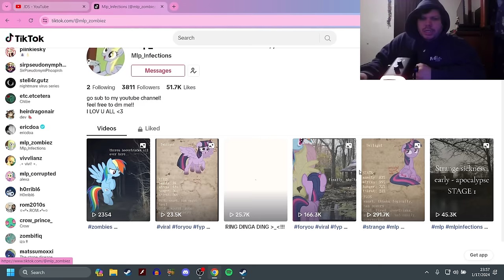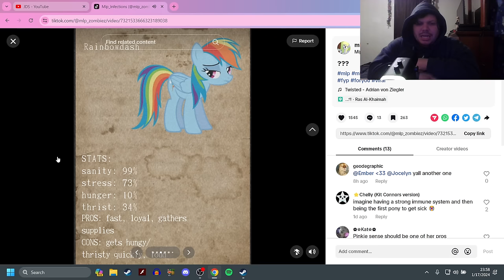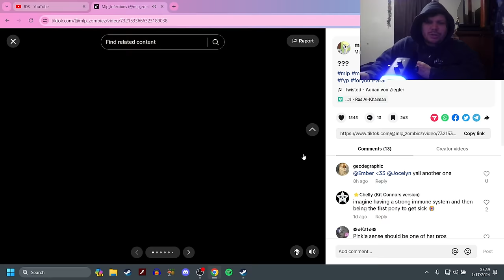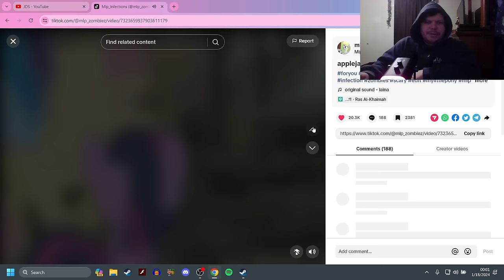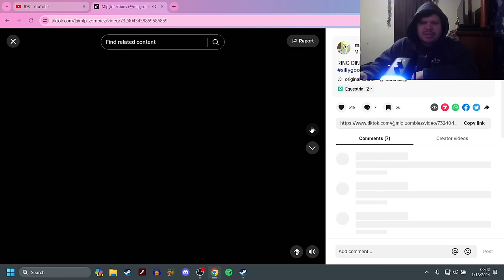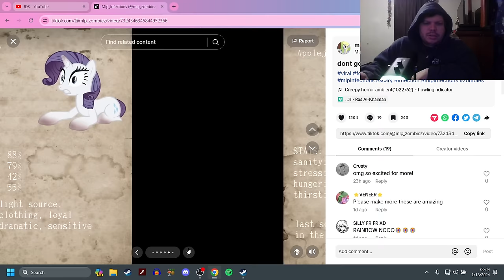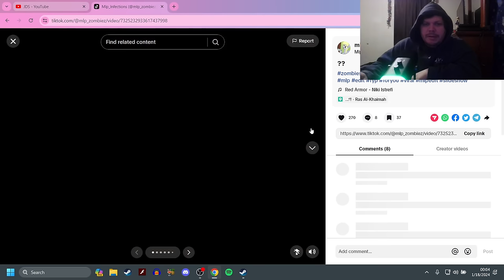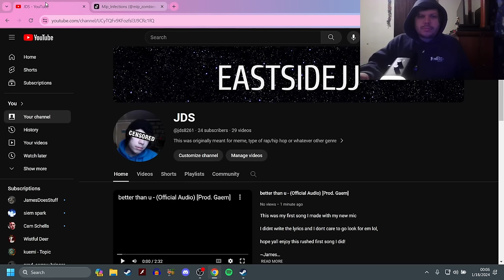Zombiez ? - (MLP Horror)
A pretty cool story, but like I said I wanted to do a shorter one for tonight
mainly because I feel super tired!

-Social Media-